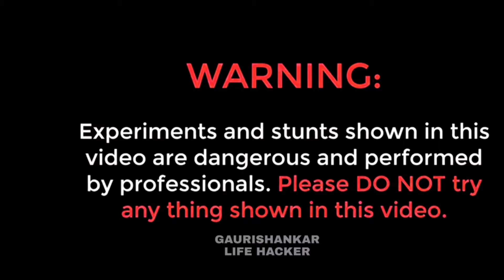Elephant Toothpaste Experiment